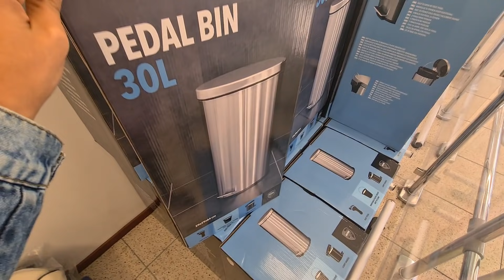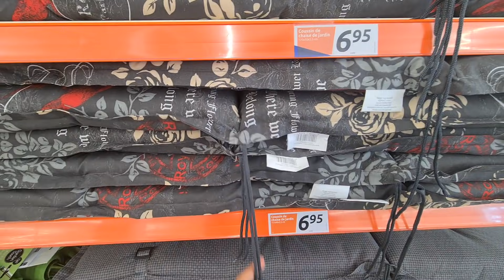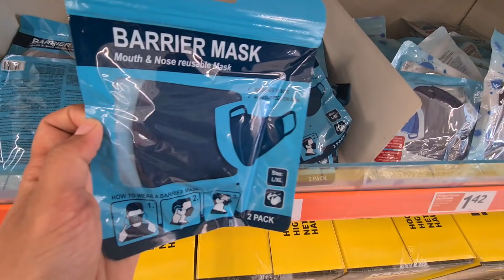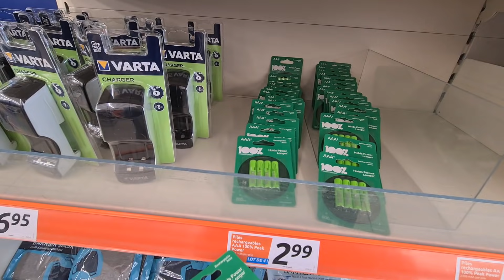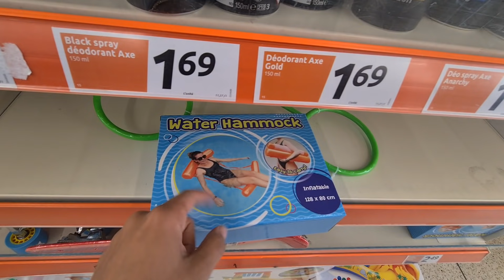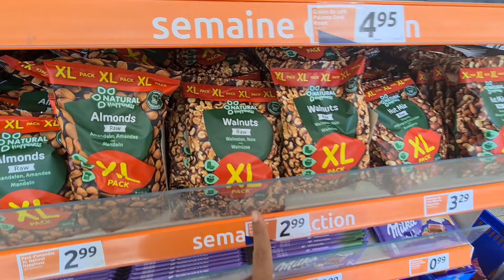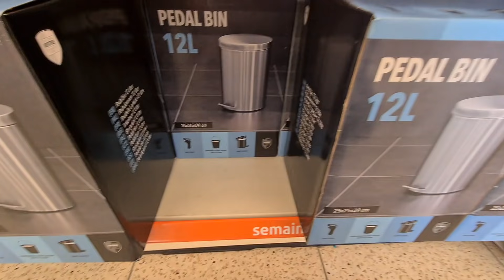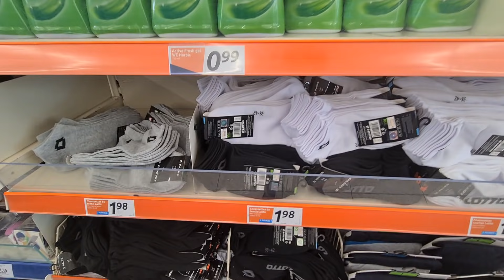ACTION🚨PROMOTION DE LA SEMAINE 14.04.21